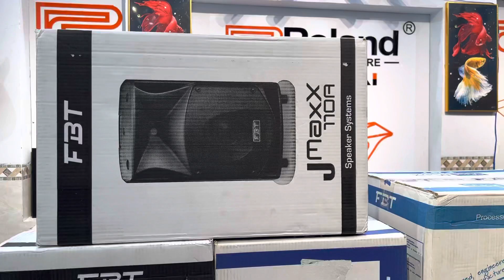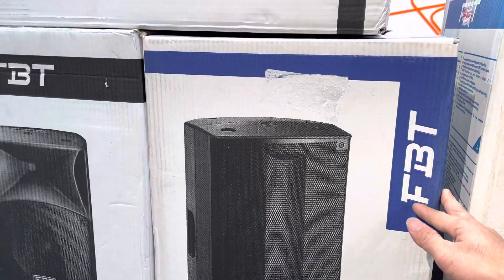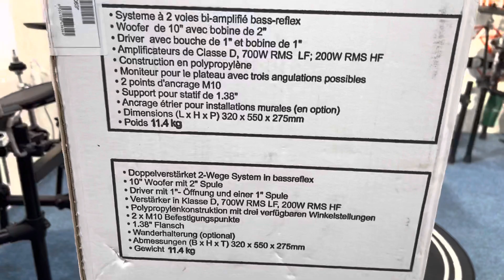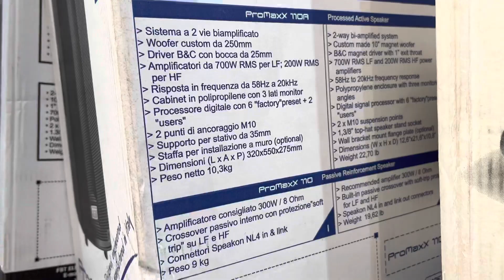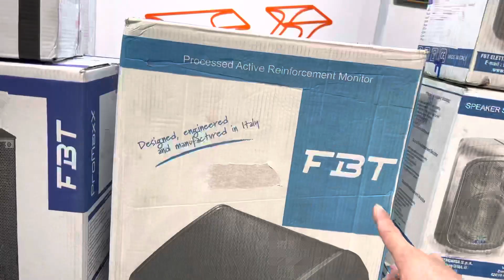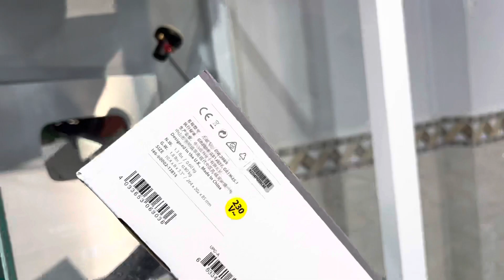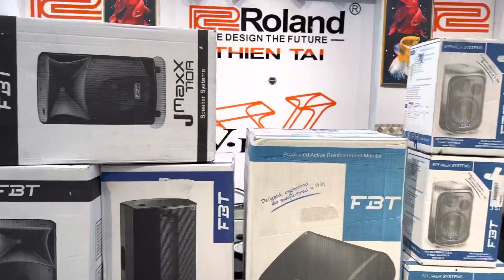Loa FBT nhập khẩu Italy vừa cập bến phục vụ quý ace xa gần | cập nhật một vài dòng loa FBT Italy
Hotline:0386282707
Đc:tân lập-hàm thuận nam-bình thuận